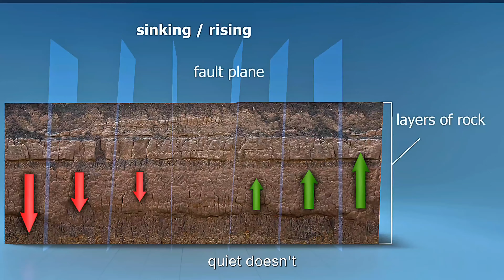A Hidden Fault Beneath North America Awakens — Scientists Sound the Alarm!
Beneath the rugged wilderness of Canada’s Yukon, scientists have uncovered a shocking truth — a massive hidden fault line known as the Tintina Fault is not dormant, but quietly building toward a catastrophic rupture. Recent studies reveal that this ancient fault has been accumulating strain for over 12,000 years, capable of unleashing an earthquake strong enough to reshape parts of North America. But no one knows when it will strike.

In this video, we explore the geological mystery beneath the Yukon and Alaska, where the North American crust hides a sleeping giant. Using cutting-edge satellite and LIDAR data, researchers have confirmed the Tintina Fault’s reactivation, suggesting it could produce a magnitude 7.5+ quake with devastating landslides, infrastructure collapse, and widespread aftershocks. From the Yukon River Valley to interior Alaska, the warning signs are mounting — and the silence may be the most dangerous part.

Could this be the next great North American earthquake — one few are talking about? Join us as we uncover the science, the risks, and the chilling possibilities of a region that could change the continent forever.

CHAPTERS:
0:00 Hidden Fault Awakens
1:15 Secrets Beneath the Yukon
2:48 A Sleeping Giant Reawakens
4:21 Pressure Building in Silence
5:53 When the Ground Breaks
7:46 The Countdown Beneath the North